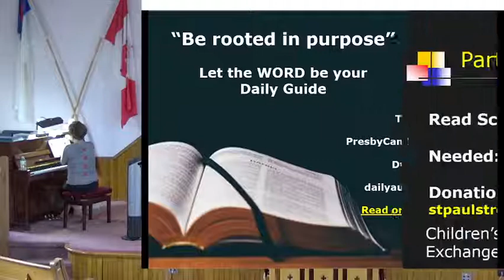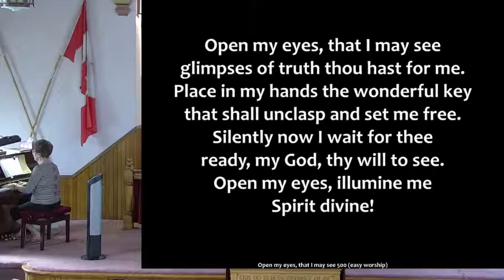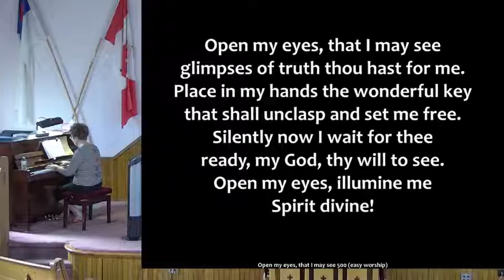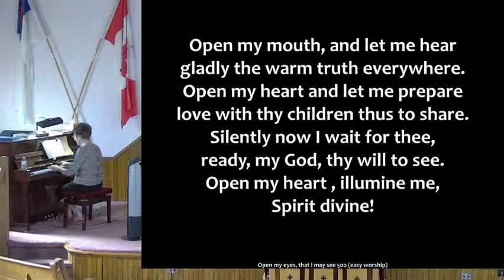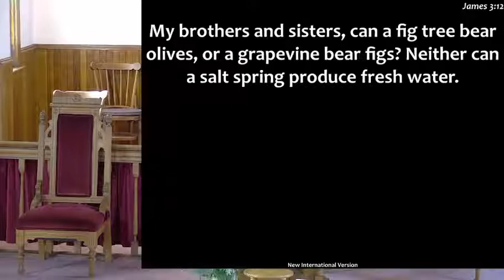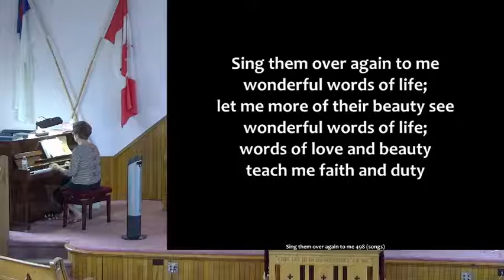July 18, 2021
Scripture:  James 3: 9-12; Psalm 40: 9-11
"You Get What You Say"